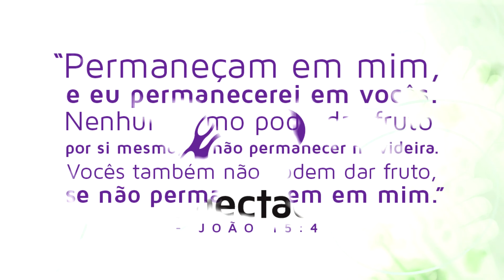Retiro Conectados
Retiro de jovens e adolescentes da Igreja de Nova Vida de Brasília realizado entre os dias 30/04/2015 e 03/05/2015